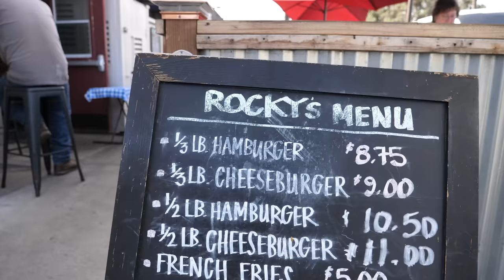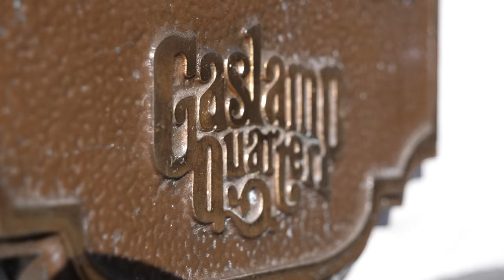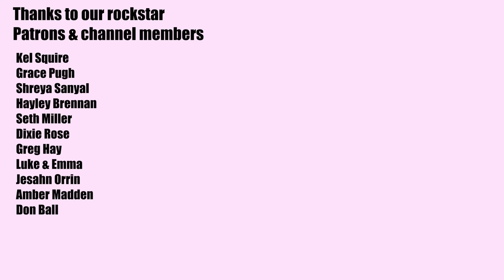SAN DIEGO'S FOOD GEMS you've got to visit IMMEDIATELY | San Diego food tour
This 3 part series is all about DELICIOUS food in San Diego! You can expect food trucks, heritage eateries and some San Diego food icons. You have got to pop these spots on your eating itinerary when you’re in San Diego!

Huge thanks to our mates Ty and Sav for introducing us to Tacos El Gordo and Cali Cream!

Cheeseburger lunch special (includes fries and a beer) and a 1/3 pound cheeseburger at Rocky’s Crown Pub, 3786 Ingraham St, San Diego, CA 92109, United States. Open 7 days, 11am to midnight. Lunch special available from 11am to 2pm. Cash only. Lunch special $18.75USD and 1/3 cheeseburger $9USD

2 x tacos de adobada, 2 x carne asada tacos, 2 x tacos de cabeza and 1 x adobada muleta at Tacos El Gordo, 511 F St, San Diego, CA 92101, United States. Open 7 days Monday to Thursday and Sunday 10am to 2am and Friday and Saturday 10am to 4am. Total spent $28.94USD

Double scoop: Graham Central Station and Apple Pie at Cali Cream, 425 Market St, San Diego, CA 92101, United States. Open 7 days 10am to 11pm and until 11:30pm on Friday and Saturday. $7.41USD (including tip)

*OUR GEAR*

* FOLLOW US*

We're all about eating what and where the locals eat. You won't find food that's been created merely to be social media worthy on here- no rainbow bagels, gold leaf soft serves- just honest food that tastes incredible.

From street food to mom and pop restaurants, we want to show you the best food we find on our travels.